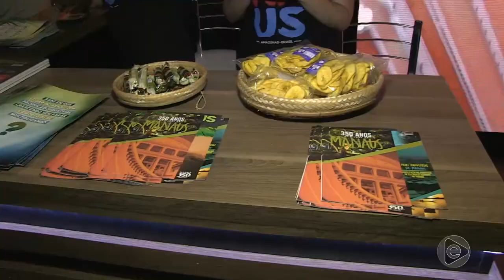Jornal Em Tempo (26.11.2019) 2º Bloco